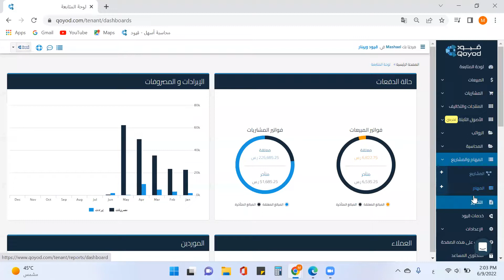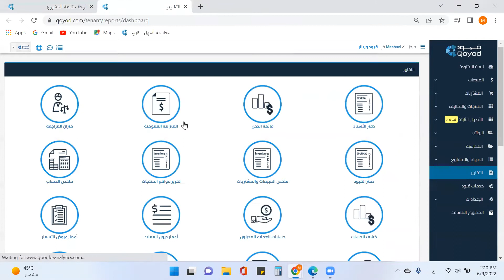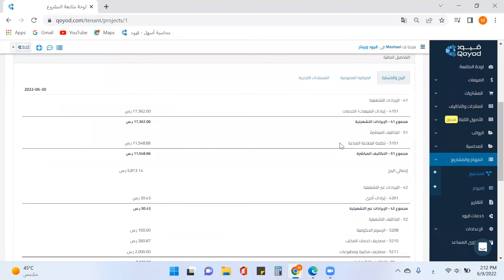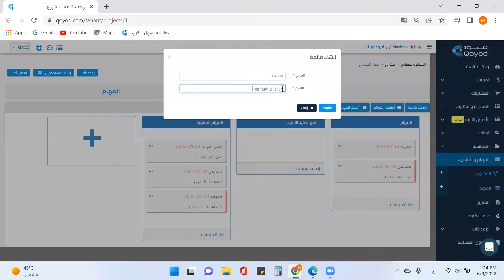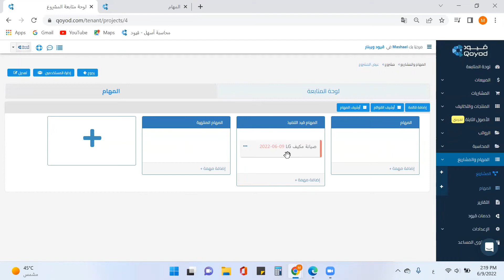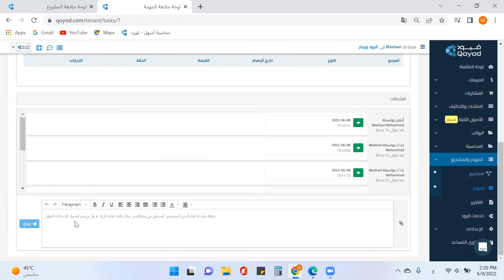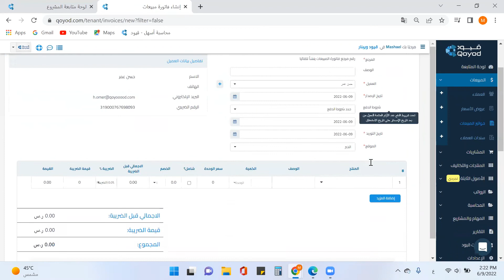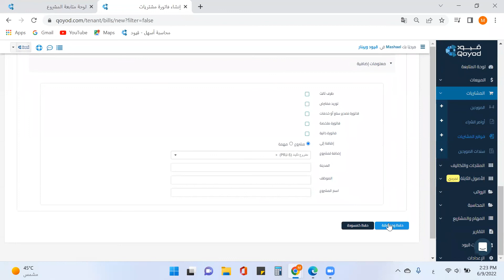كيفية إدارة وتنظيم المهام والمشاريع في البرنامج المحاسبي قيود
محاورة الدورة:
1:02 اضافة مشروع جديد
5:02 لوحة المتابعة الخاصة بمشروع
5:41 الربح والخسارة للمشروع
9:00 الميزانية العمومية للمشروع
9:25 المستندات التجارية للمشروع مع امكانيه اضافه مستند
10:55 المهام الخاصة بالمشروع
11:16 نقل المهمة الخاصة بالمشروع من مرحلة الى أخرى
11:32 اضافه مرحلة جديدة
13:41 اضافة مهمة مرتبطة بمشروع
15:41 اضافة مهمة عامة غير مرتبطة بمشروع
17:16 اضافة تعليق لمستخدم من خلال صندوق النشاطات والتعليقات
19:42 عمل فاتورة مشتريات وربطها بالمشروع